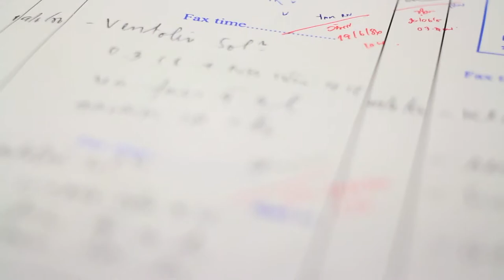Grand Opening OPD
Grand opening in bhh.
OPD kids.